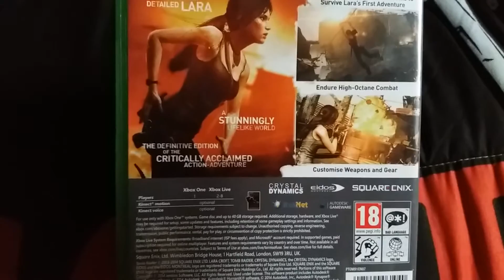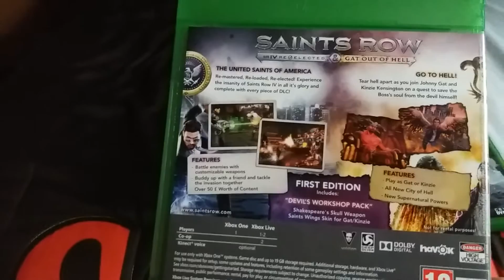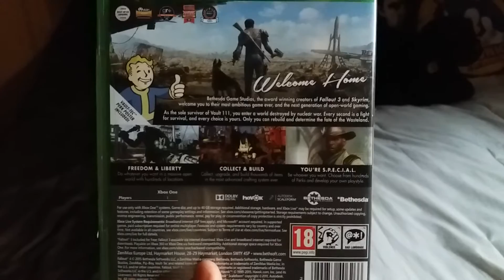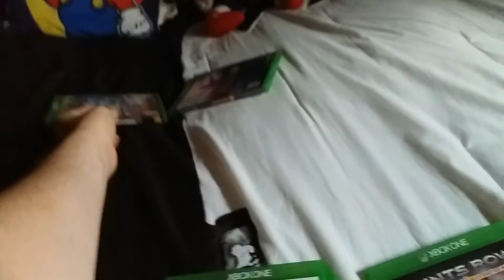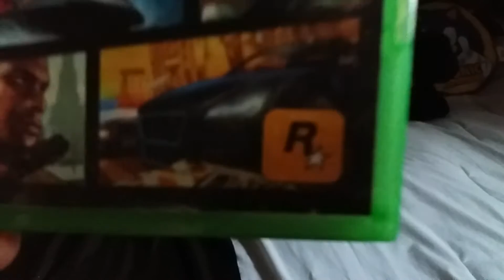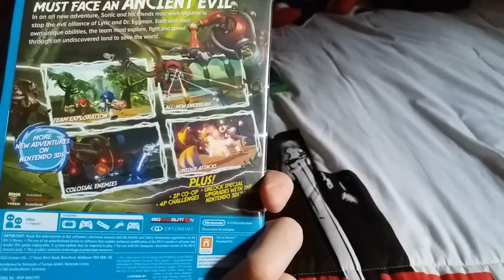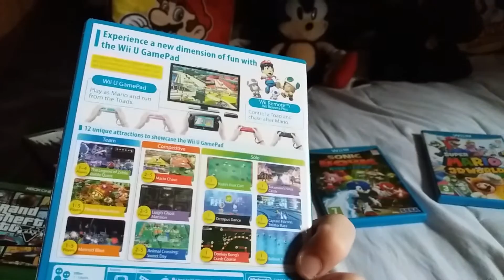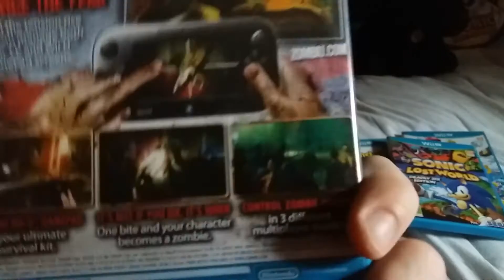My Xbox One/Wii U Game Collection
Just review of my Xbox One and Wii U games